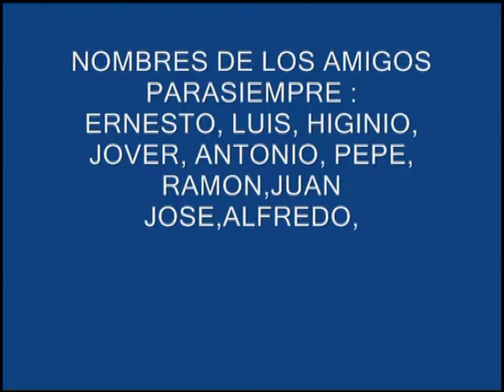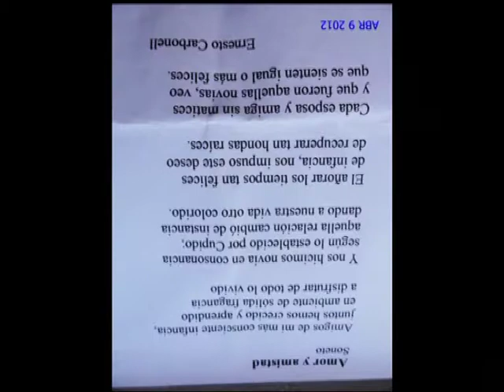AMIGOS PARA SIEMPRE- MONTAJE VIDEO JUAN JOVER MAESTRE.- 5 DEL 10 DEL 2017.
AMIGOS DE SIEMPRE.
MONTAJE FOTOS VÍDEO --- JUAN JOVER MAESTRE..
FOTOS DE AMIGOS DE TODA LA VIDA..
MÚSICA. LOS MARCHOSOS.
FOTOS DE TODA LA VIDA DE AMIGOS.